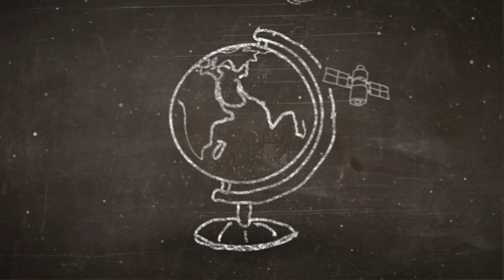LITEXPO Exhibition - School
Client: Litexpo
Agency: Menthol House
Title: LITEXPO Exhibition - School
Project Manager: Jurgita Navikaite, MotionGroup
Motion Artist / Animator: Justinas Griciunas, MotionGroup
Sound: Garso orda